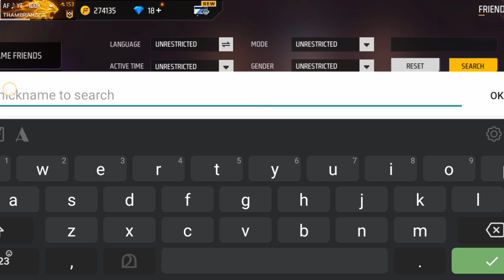RAISTAR FREE FIRE നിർത്തിയോ🥺💔